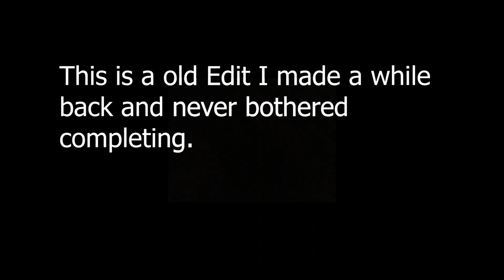Blood Moon | Brawlhalla Edit | Incomplete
Some old edit I never bothered completing. Let me know if I should continue it.

[Twixtor for Premiere Pro & After Effects]

[Saphire Plug-In for Premiere Pro & After Effects]

[Element 3D for After Effects]
PC Specs:
64gb ddr4 ram
4TB NVME SSD
1 TB NVME SSD
250 GB SSD